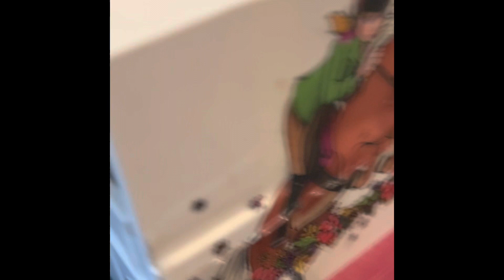Chloe gets her horse 🐴